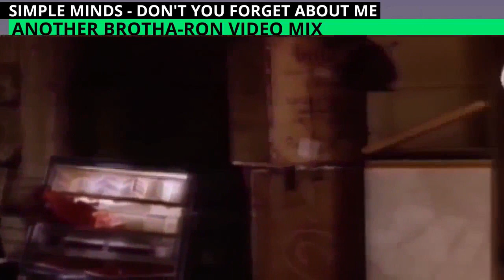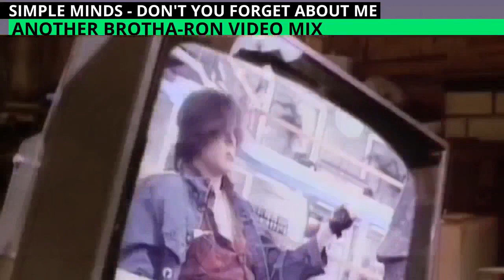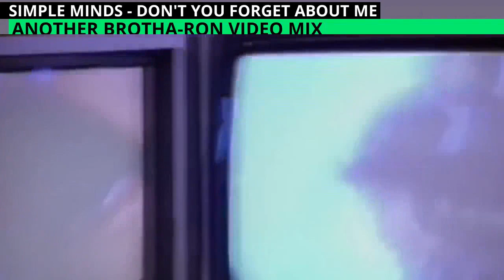SIMPLE MINDS - DON'T YOU FORGET ABOUT ME EXTENDED VIDEO MIX